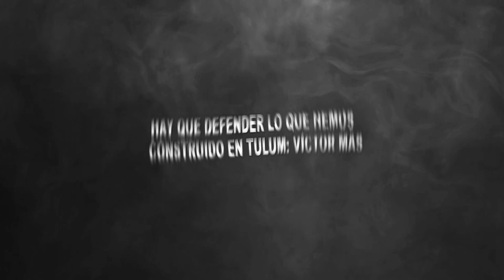HAY QUE DEFENDER LO QUE HEMOS CONSTRUIDO EN TULUM: VÍCTOR MAS